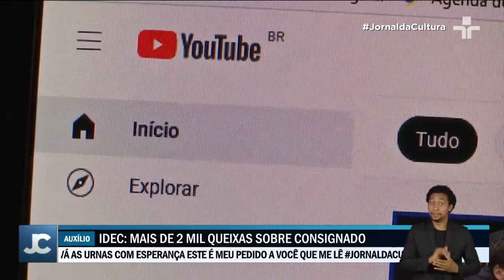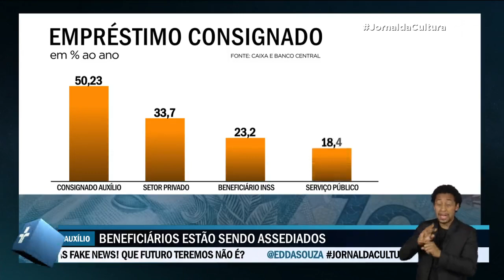IDEC registra mais de 2 mil queixas ao empréstimo consignado com Auxílio Brasil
Instituto de Defesa do Consumidor rastreou mais de 2 mil queixas em relação ao empréstimo consignado com garantia do Auxílio Brasil.

Reclamações vão de venda casada a assédio aos beneficiários, o que é vetado pelas normas dessa linha de crédito.

Consignado com Auxílio Brasil foi liberado em setembro pelo Ministério da Cidadania.